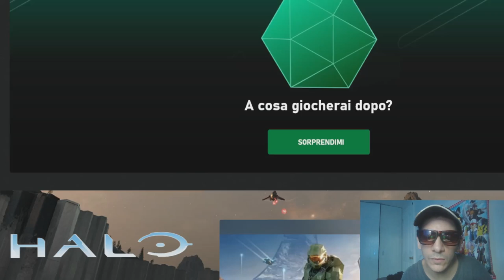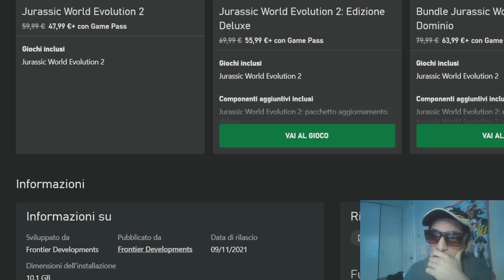Jurassic World Evolution 2 Trailer Camp Cretaceosu DLC REACTION reactions reaction nasio 🇵🇭❤️🇮🇹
insta360 x4 insta360 insta360 x3 @insta360 I do reaction cause I will do streaming of this videogames,so the Reactions is just a Advertise for my Channel With my Reaction I want Enjoy with All the World My Favourite Videogames and My Deepfake videos cause I fidn a Very professional Software for make deepfake videos,and I like to React cause i Put lot of Effort for make this videos
Jurassic World Evolution is finally live, and we've got the best reactions yet!

In this video, we've got the reactions to the Creataceous Pack trailer for Jurassic World Evolution, and boy is it a wild ride. From outraged players to excited longtime fans of the franchise, this trailer has something for everyone.

We're excited to see where this game goes, and we can't wait to see what new dinosaurs and attractions the developers come up with next. So check out this trailer and let us know what you think!

1)This video has no negative impact.